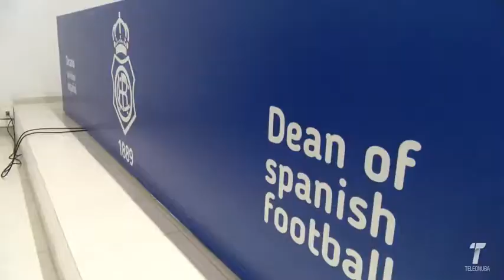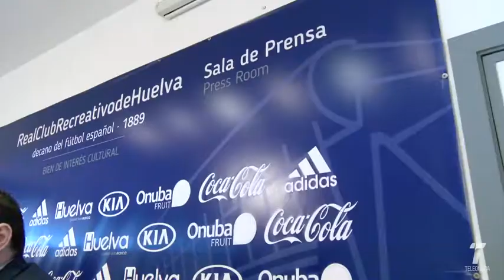Recre pago a Hacienda